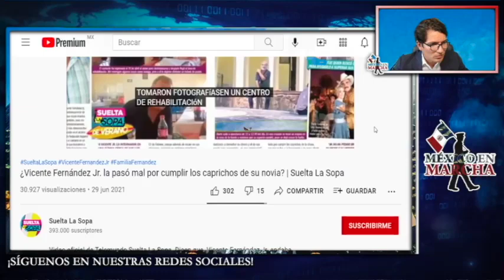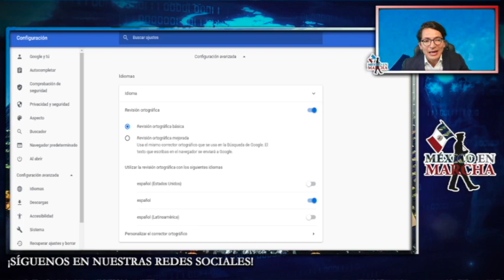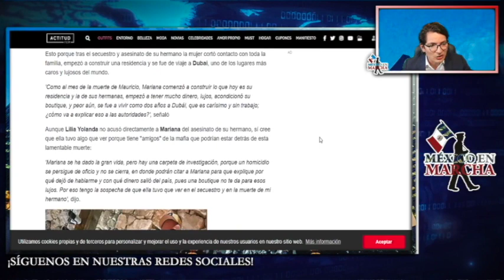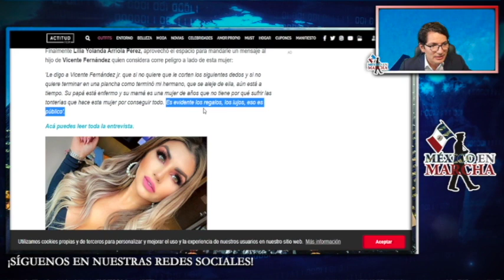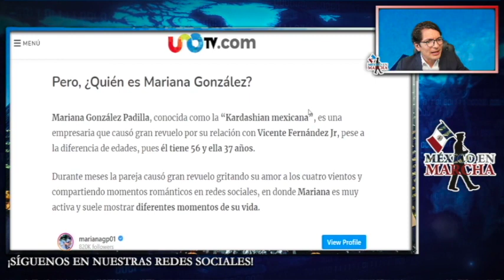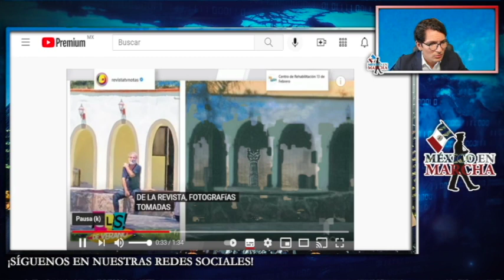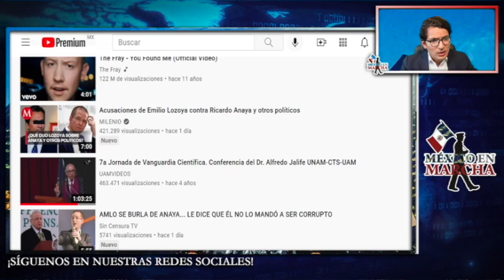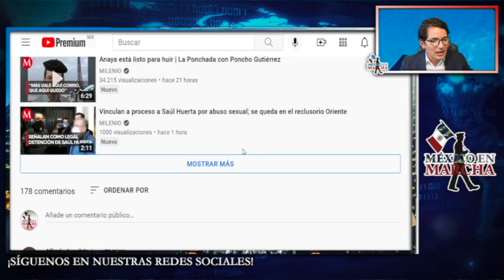Frustran Ataque A Vicente Fernández! Su Nuera Lo Quiere Bajo Tierra y Su Hijo También Por Su Fortuna